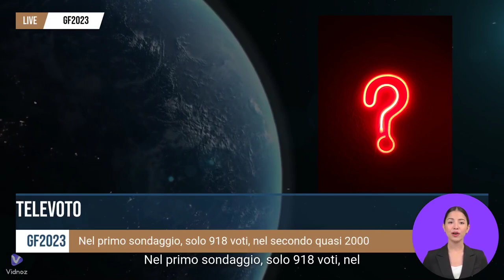Sondaggi Manipolati? Gli Insospettabili Risultati del Grande Fratello!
🌟 Benvenuti su AMF-CHANNEL, il vostro punto di riferimento per le ultime notizie e sorprese dal Grande Fratello! Oggi sveliamo i segreti dei sondaggi più discussi del momento. La corsa all'eliminazione è sempre più avvincente, con Greta Rossetti, Marco Maddaloni e Federico Massaro al centro dell'attenzione.

📊 Parliamo di "Sondaggi Grande Fratello", un argomento che ha scatenato discussioni e speculazioni. Chi sta davvero conquistando il cuore del pubblico? I numeri cambiano, e i risultati sorprendono. Scopriremo se Marco Maddaloni riuscirà a mantenere la sua posizione in testa e a evitare l'eliminazione.

🔥 La competizione si fa intensa, e Greta Rossetti, con la sua personalità unica, continua a dominare i "Sondaggi Grande Fratello". Ma attenzione, perché il gioco è aperto, e Federico Massaro potrebbe sorprendere tutti con una strategia inaspettata. Il televoto è imprevedibile, e i fan sono pronti a difendere i loro preferiti.

🎥 Marco Maddaloni, noto per il suo impegno sportivo e la partecipazione all'Isola dei Famosi, si trova al centro dell'attenzione. Ma cosa succederà se i "Sondaggi Grande Fratello" cambiano ancora? Restate con noi fino alla fine, perché il Grande Fratello riserva sempre colpi di scena.

💬 Nel frattempo, condividete le vostre opinioni nei commenti: chi merita di restare nella casa più spiata d'Italia? Greta Rossetti, Marco Maddaloni o Federico Massaro? Scatenatevi nella discussione e seguiteci per tutti gli aggiornamenti esclusivi dal Grande Fratello VIP!